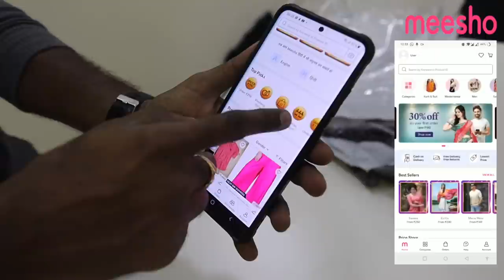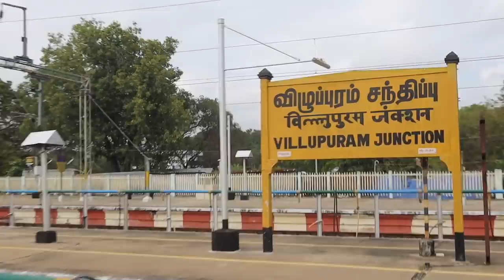18 HOURS !! Sunday LOCKDOWN Train Journey to Kanyakumari in 2 Trains | DAN JR VLOGS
Shop at  Meesho for quality products at best prices.